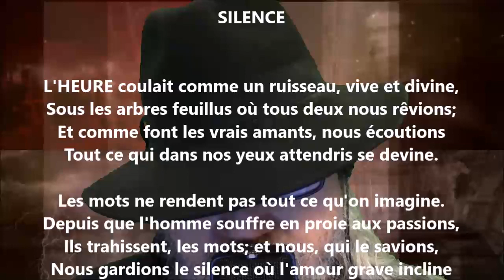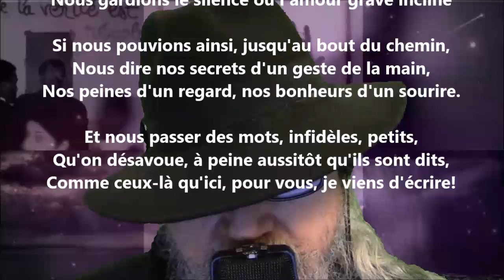Silence - Albert Lozeau lu par Yvon Jean